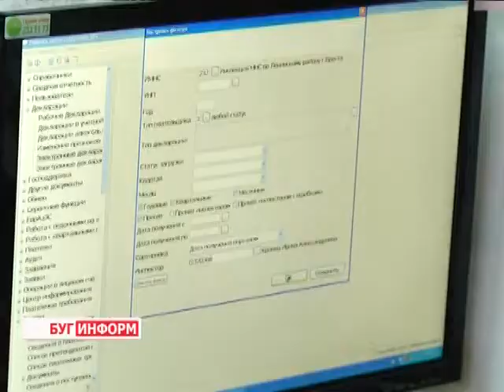2014-10-17 г. Брест. Репетиторская деятельность. Телекомпания Буг-ТВ.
Информация Ленинской ИМНС: репетиторская деятельность.
Стремление учиться было поощрительным во все времена: в средневековье молодёжь желала вкусить плоды знаний на кафедрах в только появляющихся университетах, в эпоху Просвещения молодой человек со званием «студент»обладал особыми привилегиями и правами. Как и раньше, так и сегодня  поступить в будущую альма-матер  могут те, кто с честью пройдёт проверку своих знаний на экзамене, получить которые можно в средних учреждениях образования.
Однако, находятся абитуриенты, а в большей степени их родители, предпочитающие подготовить свое чадо на все 100. Они, как правило,  прибегают к помощи репетиторов. И многие преподаватели, учителя и студенты охотно оказывают такие услуги. Естественно, за определённую плату. Однако, они должны знать о том, что эта форма дополнительного заработка облагается налогом. Подробности о правилах уплаты смотрите в следующем материале выпуска.